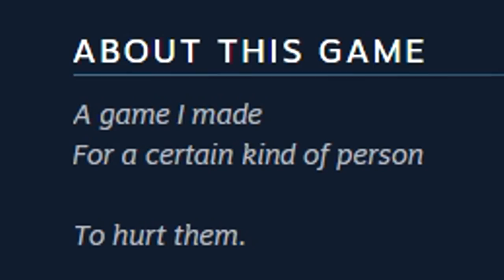THIS GAME IS TRUE PAIN - Getting Over It Gameplay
Should I continue? Drop the video a LIKE and let me know down below :D